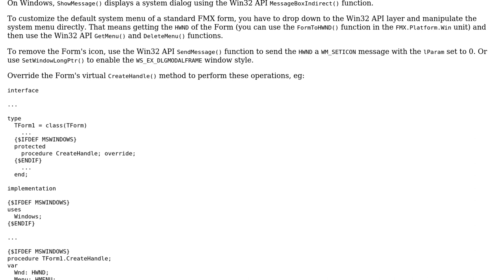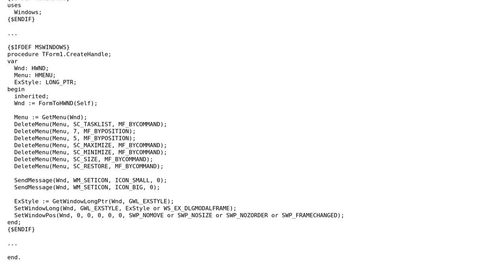Create FMX window with MessageBox style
With thanks & praise to God, and with thanks to the many people who have made this project possible! | Content (except music & images) licensed under CC BY-SA | Music | Images & others | With thanks to user Remy Lebeau user Alex Egorov and the Stack Exchange Network Trademarks are property of their respective owners. You are responsible for your own actions.